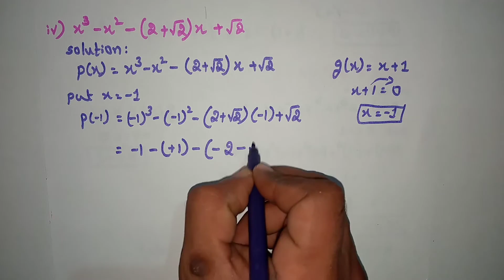CLASS 9 POLYNOMIALS EXERCISE 2.4 1st & 2nd main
From this vedio you can easily solve the 1st & 2nd main of exercise 2.4